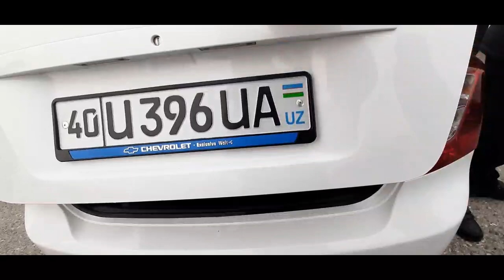20 DEKABR FARGONA MOSHINA BOZORI NARXLARI #2020 LASSETI KOBALT MALIBU KURUZ LASSETI 5,000$